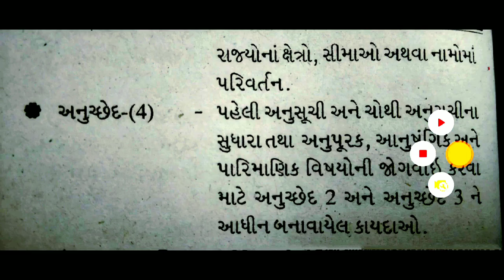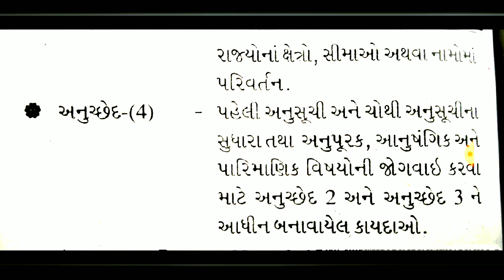અનુચ્છેદ ભાગ ૧ | अनुच्छेद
દરેક એક્ક્ષામ માં પૂછાતા important એવા અનુચ્છેદ વિશે જુવો